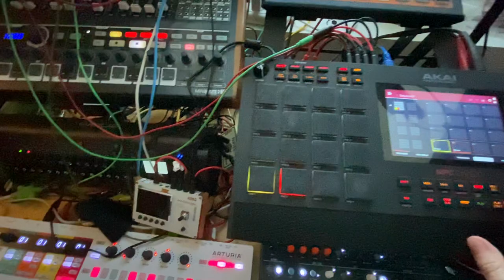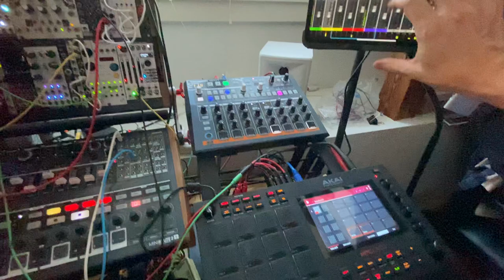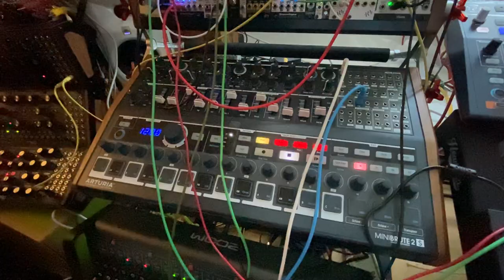Questionable 180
A tune about walking back not knowing why.